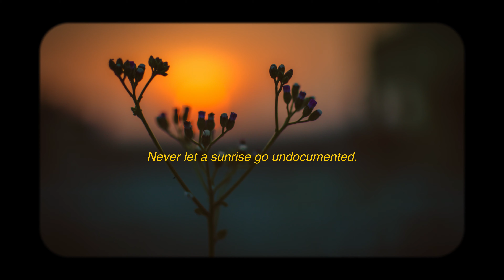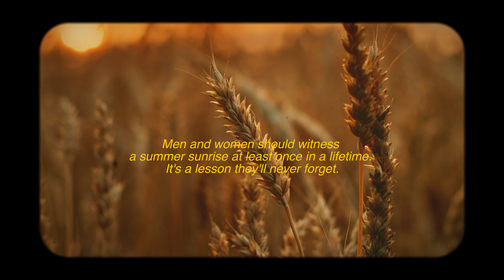.sunrise | cinematic Life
sunrise

1. Sunrises are, in my opinion, a sneak peek of Heaven.

Sunrises are beautiful- that's just it. There is nothing quite as pretty as a sunrise peeking through the trees on a crisp, cool morning. I imagine that the beauty of a sunrise is simply a demagnified version of the beauty of Heaven. There just isn't anything quite as pretty.

2. Sunrises signify new beginnings.

Are you overwhelmed? Are you discouraged? Are you just stressed out? Me too. However, at each sunrise, I am reminded that I have a second chance. Today is a new day. Yesterday has come and gone. It's time to take a breath, forget about the past, and tackle the day God has given. Each morning, I am reminded that my past mistakes have been forgotten. I've been granted a new beginning.

3. Sunrises energize me to face the day.

I don't know about you, but there is something energizing about the sun. After watching the sunrise I feel empowered to face the day and all of its struggles.

4. Sunrises are unique.

Have you ever noticed the individual quality of a sunset? Some days the sun rises amidst scattered clouds, some days it rises fully covered by clouds, and some days it rises without a cloud in sight. Every morning the sun finds a new way to make its entrance. Just like the sun, I have been created with abilities and characteristics different from anyone else. Even as a twin, I am unique. I bring a special value to this world that no one else can, and you do, too.

5. Sunrises are free.

As an accounting major, I know the value of a dollar. As a local in a tourist town, I know how expensive entertainment can be. $15 to watch a movie? $50 to ride go-carts? $20 to play one round of putt-putt? I'd much rather grab a chair and blanket, sit out on my back deck and watch the sun creep over the trees debt-free.

6. Sunrises are often overlooked.

Out of all the people in the world, who really gets up in the morning to watch the sun? Very few. The sunrise is overlooked, and I often feel this way. When life gets busy, stressful, and just plain hard it is easy to feel some sort of invisible. But the thing is- even though many people sleep right through the sunrise, a handful of people wake up. Even though you think no one cares or notices about you, someone does. Someone sees your beauty. Someone sees your greatness. You may be overlooked by the majority of the population, but you are important, worthy, and special to somebody.

Dot life (.life) is an online video magazine about the beauty of life and living.

.life is combining words and photos in order to remind you on how simple and beautiful everything around you is.

.life's team videos are there to remind you of these words: Live, Laugh, Love.Beautiful photos and some of the greatest people's words on all around us, will keep you going every day.